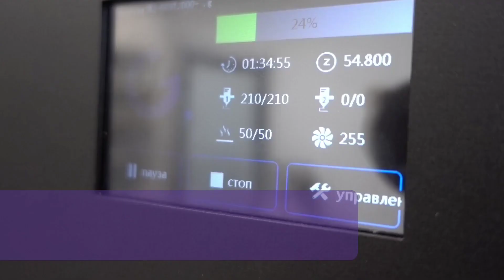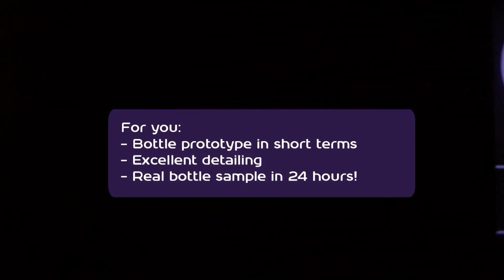PROTOTYPE 3D BOTTLE MAKING